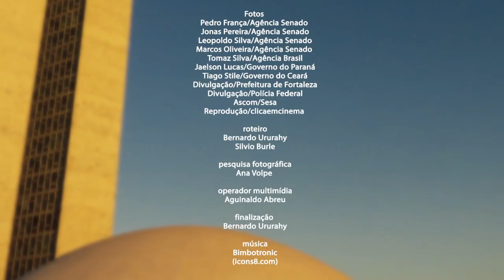Senado Aprova (25/5 a 29/5) — Veja o que o Senado aprovou na semana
Leitos de UTI particulares poderão ser destinados a pacientes do SUS com covid-19. Autorização para que universidades públicas fabriquem máscaras cirúrgicas e respiradores. Crédito especial para profissionais liberais durante a pandemia. Esses foram alguns dos projetos aprovados pelos senadores nesta semana.